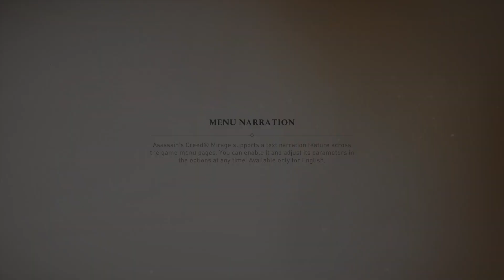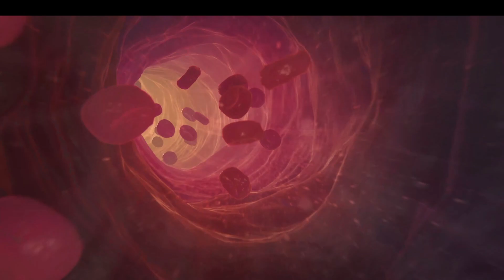ASSASSINS CREED MIRAGE Walkthrough Part 1 - Intro (Full Game)